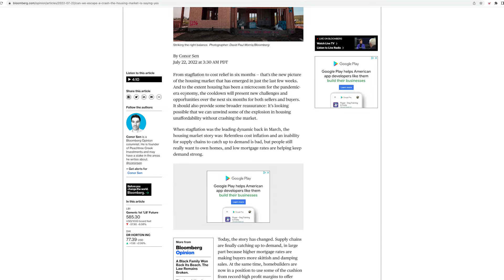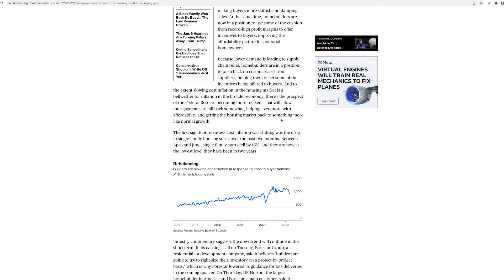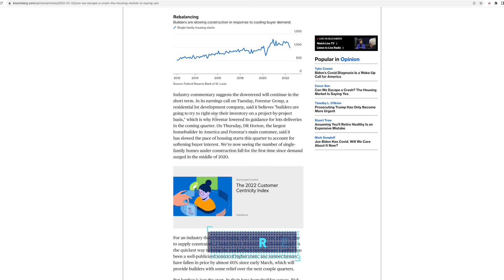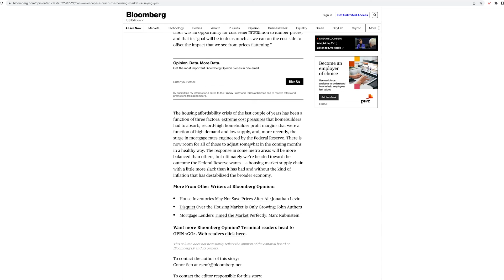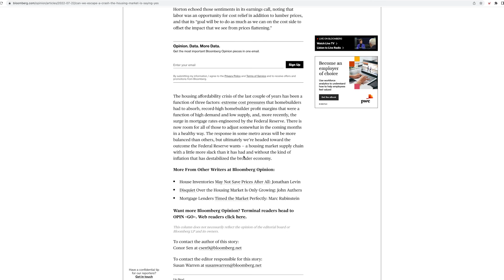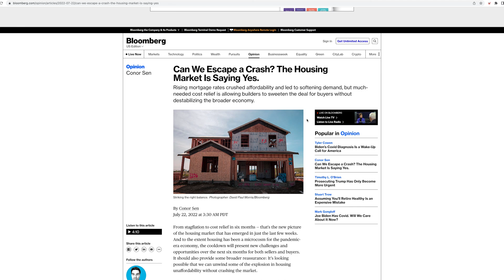The Housing Market Crash of 2022 - BLOOMBERG NEWS!!!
Can We Escape a Crash? The Housing Market Is Saying Yes.

Rising mortgage rates crushed affordability and led to softening demand, but much-needed cost relief is allowing builders to sweeten the deal for buyers without destabilizing the broader economy.

From stagflation to cost relief in six months — that's the new picture of the housing market that has emerged in just the last few weeks. And to the extent housing has been a microcosm for the pandemic-era economy, the cooldown will present new challenges and opportunities over the next six months for both sellers and buyers. It should also provide some broader reassurance: It’s looking possible that we can unwind some of the explosion in housing unaffordability without crashing the market.

When stagflation was the leading dynamic back in March, the housing market story was: Relentless cost inflation and an inability for supply chains to catch up to demand is bad, but people still really want to own homes, and low mortgage rates are helping keep demand strong.